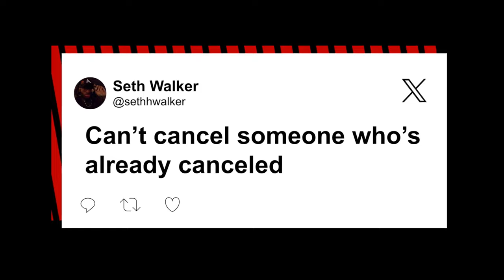‘Disgusting’ Kanye West blasted for wearing KKK-style hood to ‘Vultures’ listening party: ‘F–k him’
Kanye West is facing backlash once again – this time for wearing a black hood similar to those associated with the Ku Klux Klan to his “Vultures” album listening party.

The rapper initially showed up to the bash, dubbed the “Vultures Rave,” Monday night with a garment covering his face. He later changed into the pointy black hood as the controversial title track for the album played.

In the song, West, 46, addresses allegations of his past antisemitic behavior, rapping, “How I’m antisemitic? I just f–ked a Jewish bitch.”